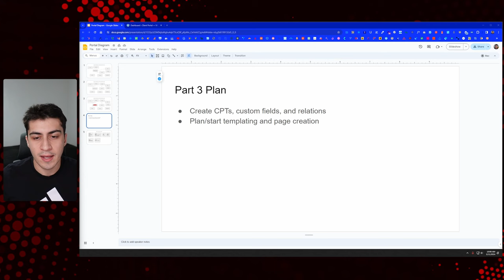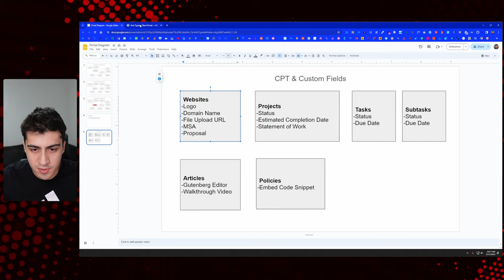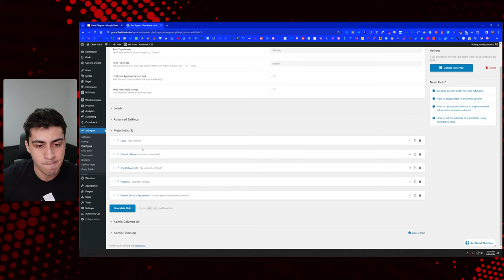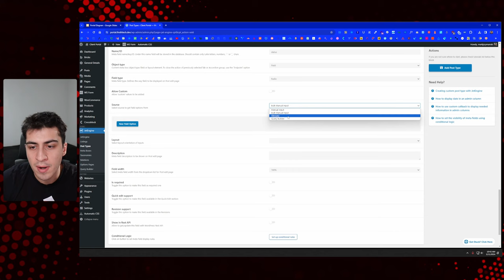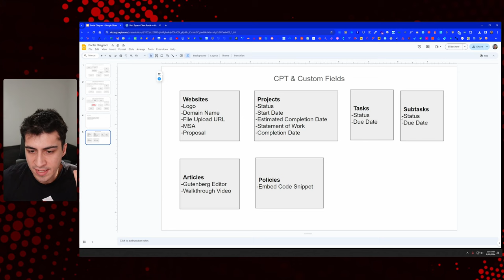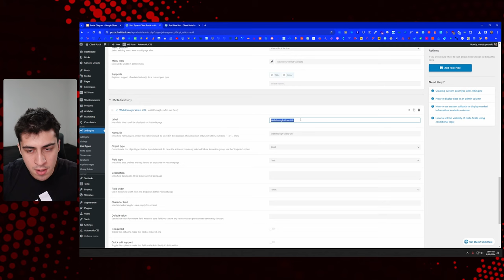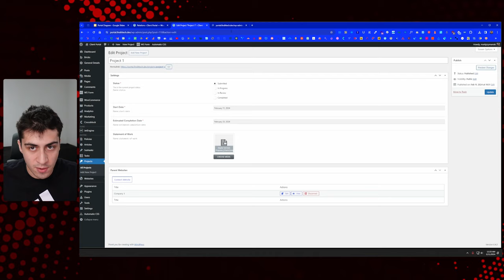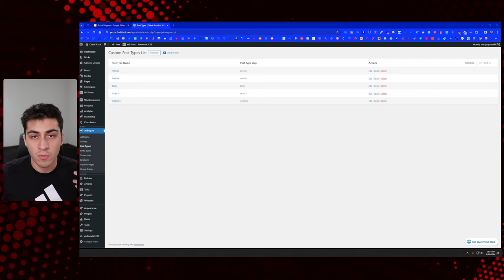WordPress Client Portal: Part 3 - Creating CPTs and Relations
In this video, we'll be continuing the client portal build by creating the Custom Post Types and needed relations in JetEngine.

I do my best to explain these concepts throughout, so extensive knowledge is not a prerequisite.

Timestamps:
0:00 - Intro and recap
1:05 - CPT & custom fields diagram
2:20 - Explaining CPT options and creating Websites CPT
19:35 - Adding sample Websites
21:40 - We need to restrict specific media access to specific Websites and/or Users (not in this video)
24:35 - Creating Projects CPT
30:15 - Creating a glossary in JetEngine
33:00 - Creating Projects CPT (continued)
36:30 - Adding sample Projects
38:00 - Creating Tasks CPT
44:00 - Adding sample Tasks
45:16 - Creating Articles CPT
49:10 - Creating Policies CPT
51:05 - Adding sample Policy
51:35 - Relations overview
53:00 - Websites to Users relation
57:00 - Websites to Projects relation
1:01:05 - Projects to Tasks relation
1:03:22 - We actually don’t need a subtasks CPT
1:04:35 - Tasks to Tasks relation
1:06:12 - Outro